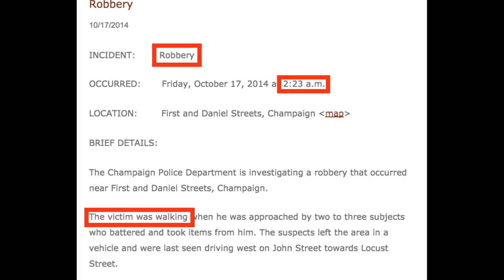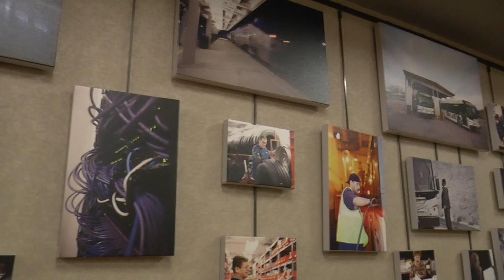Safe Rides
A documentary about University of Illinois and CUMTD's Safe rides Program.